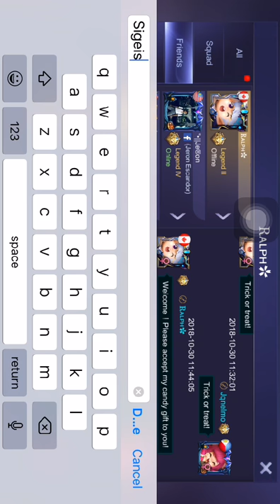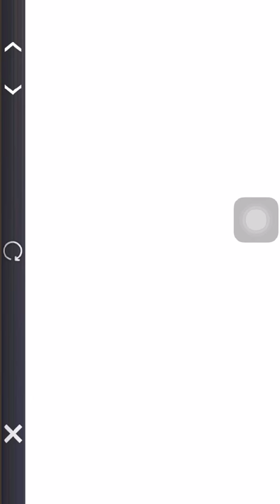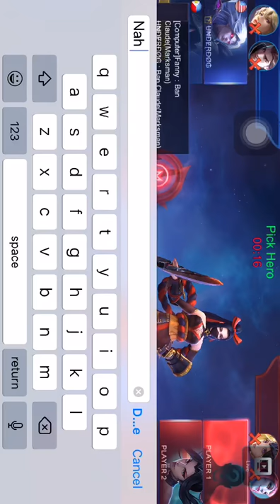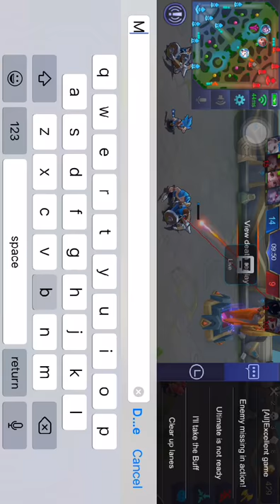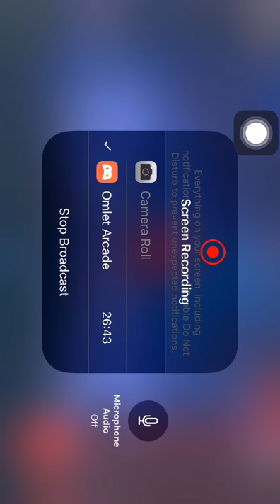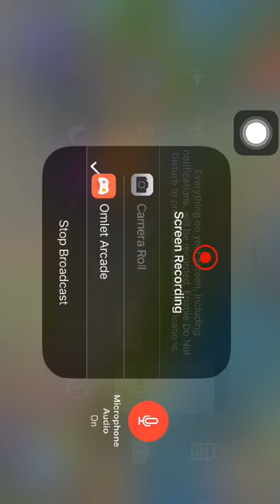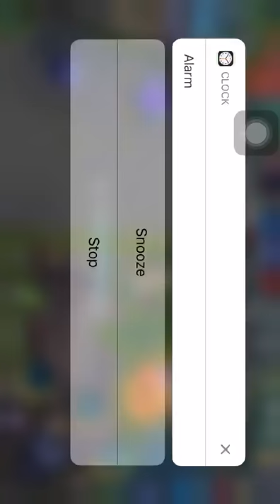Watch me play Mobile Legends via Omlet Arcade!